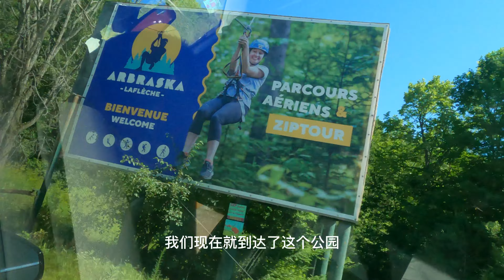渥太华Ottawa周边游玩！- Gatineau攀爬，滑索ziplane 活动 - Caverne Laflèche par Arbraska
周末开车来到渥太华，然后和好友去Gatineau

这个树间攀爬活动是和Mont-Tremblant Rawdon一个类型

不一样的是整个攀爬活动一气合成。不是分开多个自由选。

在最后结尾，长形滑索非常多。

地址: 255 Rte Principale, Val-des-Monts, QC J8N 4B7